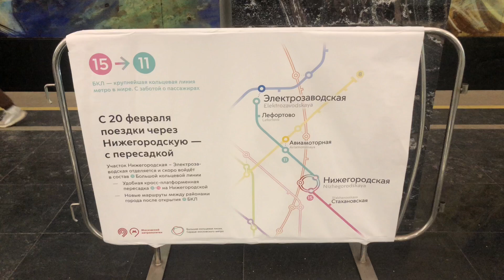Электропоезда 81-775 Москва 2020 Дейна, на станции Электрозаводская (БКЛ), 22 февраля 2023 года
🔴Описание видео🔴:
✔️Хей, привет бро! Приветствую тебя на моём канале! В этом видео я снял электропоезда «81-775/776/777 Москва 2020 (Дейна)» на станции метро «Электрозаводская» (БКЛ), в Москве. 22.02.23✔️

✔️Ник в DISCORD✔️: Овен VIPER#7039
VK или Instagram по ссылкам ниже.